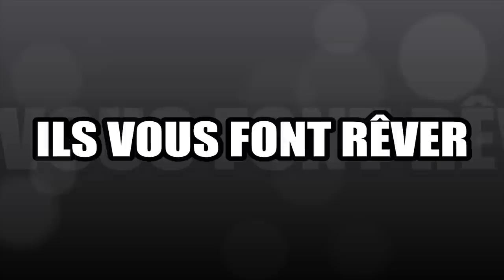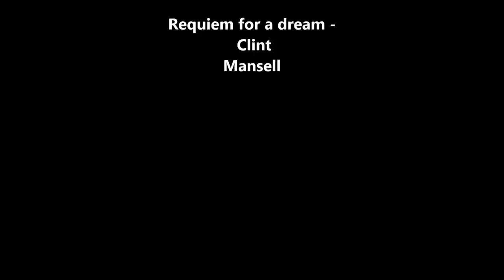5eme Meeting National de Melun Trailer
Bande annonce officielle du 5ème Meeting National de Melun organisé par le Cercle des Nageurs de Melun Val de Seine